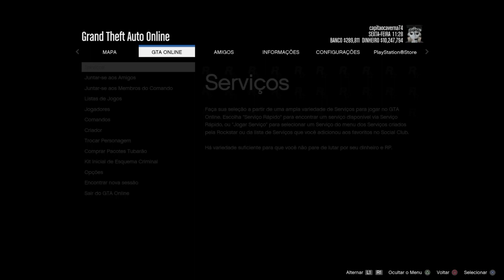GLITCH DO COMANDO BUGADO/NOVOS COMANDOS/ VERY EASY/MAKE MILLIONS GTA5 ONLINE/ VERSÃO 1.46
♛♛♛♛♛♛♛♛♛♛ஜ۩۞۩ஜ♛♛♛♛♛♛♛♛♛♛♛♛

Será Denunciada.